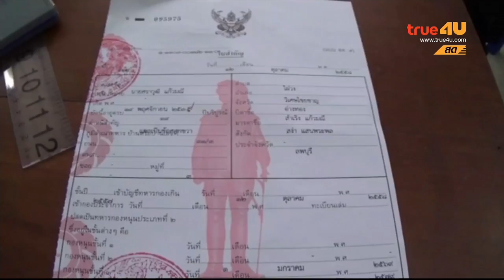Gag Gags ยิ้มมุมปาก - อยากเกณฑ์ทหาร จ.อ่างทอง [23/10/58]